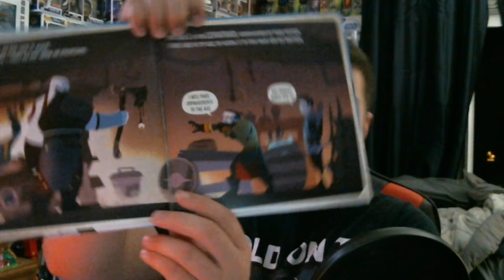Story Time - God of War: B Is For Boy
Hey guys and gals, join me as I try something totally different and bring you a story time from the beautiful game God of War